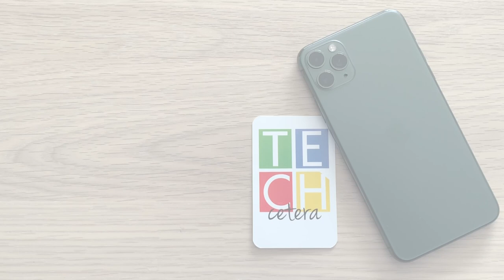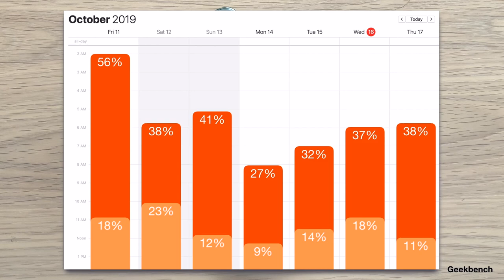iPhone 11 Pro Max - TECHcetera | Reviews en español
Este es nuestro reviews del iPhone 11 Pro Max, acá le contaremos las nuevas características de este dispositivo y las mejoras con respecto a su modelo anterior.